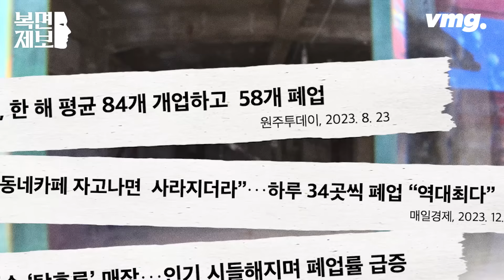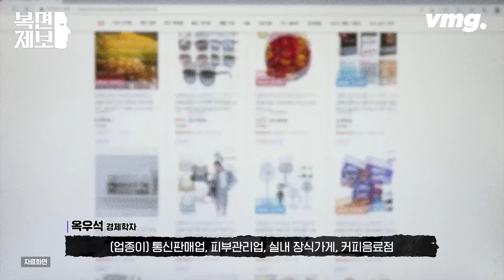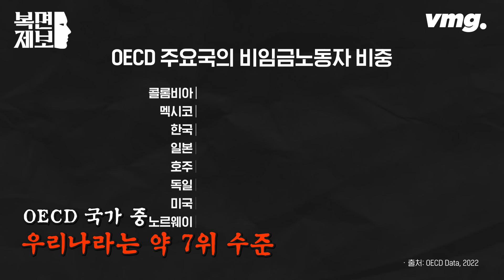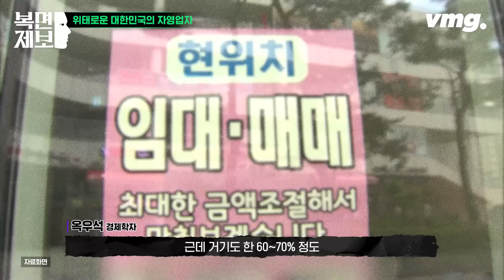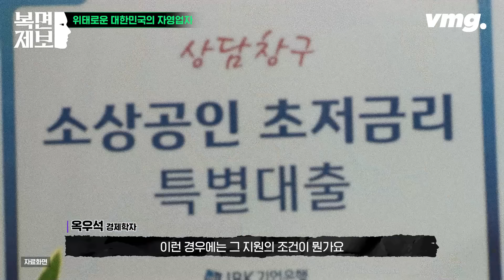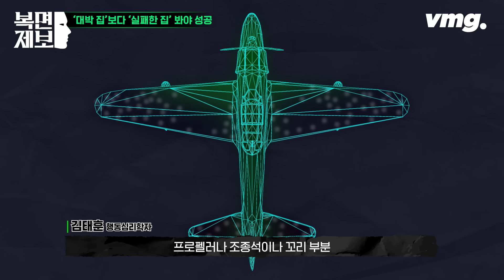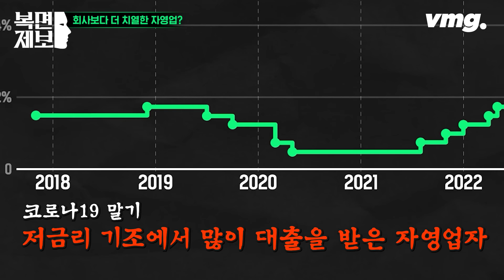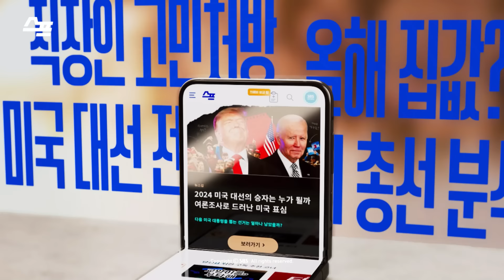[직장인 고민처방] "나도 차라리 가게나 차릴까?" 위기를 맞은 40대의 인생 '2막?' or '내리막?' / 복면제보 / 비디오머그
회사에서 위기를 맞은 40대 직장인의 사연입니다. 구조조정 압박에 퇴직 후 재취업 대신 자영업을 해볼지 고민이라는데요. 국내 자영업자 비율은 23.5%로 꽤 높은 편입니다. 일본은 약 10%, 미국은 약 6%인 것과는 대조적인 모습입니다. 이를 두고 퇴직 후 생계형 창업에 나서는 사람들이 많기 때문이라는 분석이 나옵니다. 실제로 창업자 비율을 살펴본 결과 퇴직자들이 창업한 경우가 43.8%로 가장 높게 나타났습니다. 그러나 섣불리 자영업에 뛰어들었다 낭패를 보는 경우도 적지 않습니다. 숙박·음식점업 5곳 중 4곳이 5년을 채 버티지 못하고 문을 닫는 것으로 조사됐고, 지난해 자영업자 폐업 지원금 지급액은 사상 최대치를 기록한 건데요. 직장인들은 왜 이미 한계상황에 내몰린 ‘레드오션’ 자영업 시장에 뛰어드는 걸까요?

‘월 매출 4억’ 등 프랜차이즈 광고를 보고 매출액에 현혹되기 쉬운데요. 매출과 순수익은 분명히 차이가 있음에도 막연한 희망을 품고 퇴직 후 자영업에 도전하게 되는 심리적 이유는 성공한 사례만을 주목하는 ‘생존자 편향(Survivorship bias)’ 때문입니다. 생존자 편향은 특정 문제를 진단할 때 일부 데이터만으로 판단, 잘못된 결론을 얻게 되는 논리적 실수를 말합니다. 자영업을 준비할 때 성공한 사람들의 경험을 듣는 것뿐만 아니라 실패한 사람들이 어떤 부분을 놓치고 실패했는지에 대해서도 반드시 확인해야 한다고 전문가들은 강조합니다. 특히 퇴사 후 느끼는 불안감과 우울감은 우리 뇌가 골고루 활성화되지 못하게 막는데요. 이에 따라 보고 싶은 것만 보고, 그것이 중요하다는 착각에 빠지기 쉽습니다.

자영업 환경이 회사보다 녹록지 않다는 사실에도 주목해야 합니다. 자영업자들의 주 평균 근로 시간은 45시간인데, 이는 일반 직장들과 비교했을 때 훨씬 높은 수준입니다. 자영업자들은 예상치 못하게 여러 어려움을 마주하기도 합니다. 대표적인 것이 금리 상승과 재료비 급증 등 비용 증가인데요. 코로나 저금리 때 대출을 받았다가 고금리·고물가 환경이 되면서 힘듦을 호소하는 자영업자들이 상당히 많습니다. 이 외에도 단순히 직원으로서 일하는 것이 아니라 사장으로서 사업 전체를 책임져야 하다 보니 인력 관리에도 어려움을 겪게 됩니다. 프랜차이즈 창업 역시 결코 쉽지 않은데요. 프랜차이즈를 통해 물류·인테리어 등 비용을 절감할 수 있지만, 이윤 극대화가 목적인 프랜차이즈 본사 입장에서는 장사가 잘될수록 지점을 더 많이 낼 것이기 때문에, 경쟁이 과다해질 위험이 있습니다. 따라서 유행하는 프랜차이즈 창업은 과거의 유사한 사례와 비교하여 더욱 신중하게 고려되어야 하는 거죠.

말 없는 퇴사 압력에 시달리는 40대 직장인. 이들이 퇴직 후 섣불리 자영업에 뛰어드는 이유를 김태훈 행동심리학자와 옥우석 경제학자와 함께 자세히 짚어봅니다.